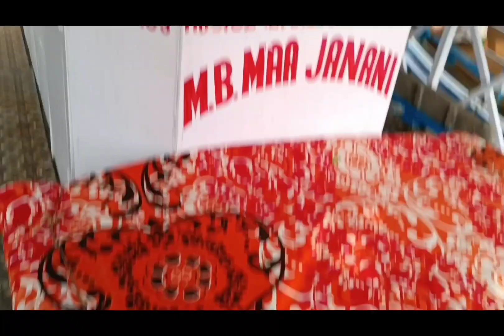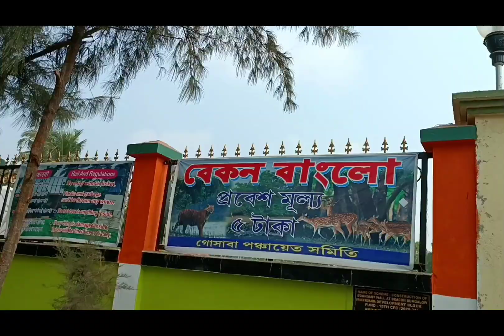শীতের মরসুমে দুদিন এর ঘুরতে যাওয়ার আদর্শ জায়গা হলো " সুন্দরবন " || 🐯🐯🦩🦜🐊🦀🐠 sundarban jungle☺😇😃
18.01.23

My college is IISWBM,college square 😇

I'm on Instagram as @riyankabiswas91. Install the app to follow my photos and videos.